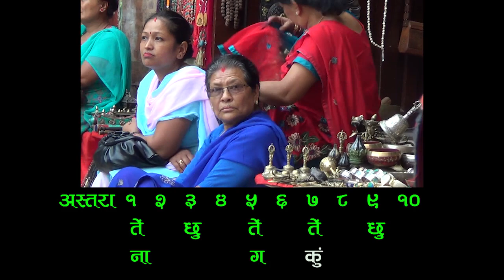ParuBhwaye 1133 Part 4